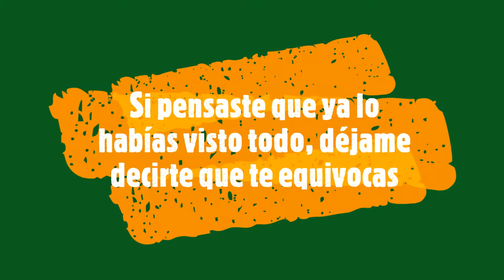Tijerilla o tijereta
Esta es una tijereta, un artrópodo terrestre con un talento extraordinario. Aunque no suele volar, cuenta con alas de aspecto de origami.